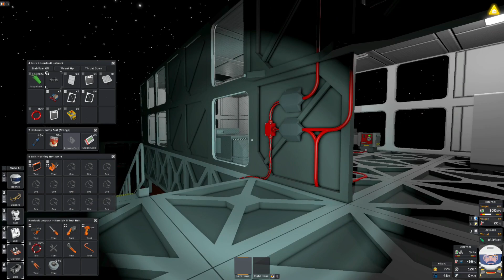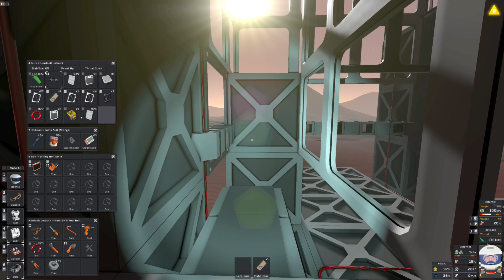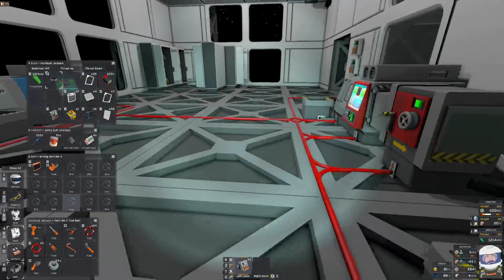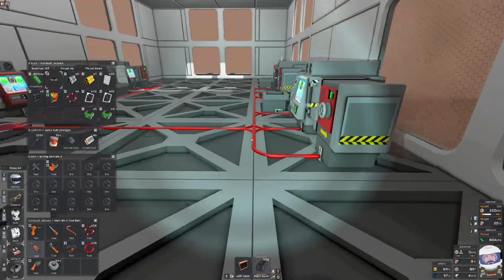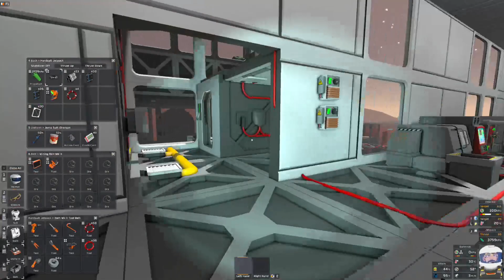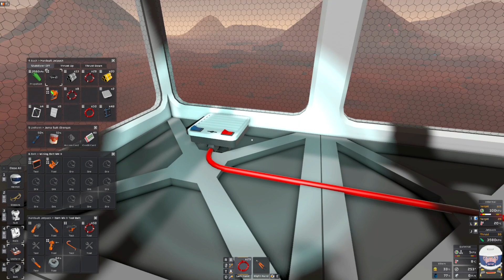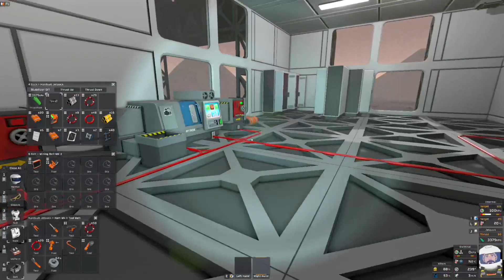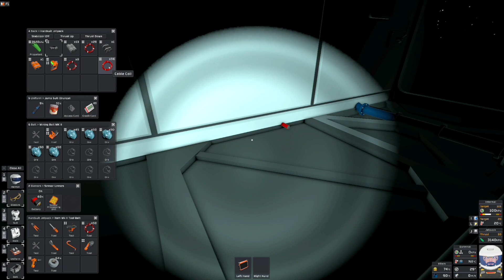Solo Stationeers - Under Pressure